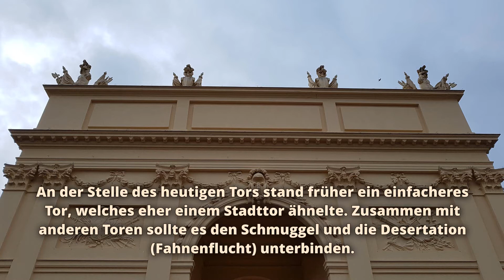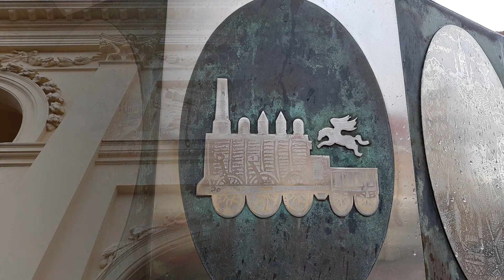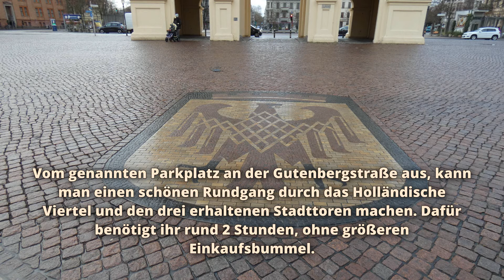#89 Brandenburger Tor in Potsdam, Brandenburg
Brandenburger Tor in Potsdam

Navi-Adresse (Ausflugsziel): Luisenplatz, 14471 Potsdam
Navi-Adresse (Parkplatz): z. B. gegenüber der Gutenbergstraße 78, 14467 Potsdam

Dauer Wegstrecke (vom Parkplatz zum Ziel): ca. 10 bis 15 Gehminuten
Gesamtdauer (inkl. Rückweg): ca. 30 bis 45 Minuten

Kinderfreundlich: Ja
Rollstuhl / Kinderwagen geeignet: Ja
Hunde erlaubt: Ja

Öffnungszeiten: Ganzjährig, rund um die Uhr

Eintrittspreis: Kostenfrei

Die im Video verwendete Musik stammt von youtube und ist von:

Track 1: Chris Haugen (Hero's Ascent)
Track 2: Freedom Trail Studio (No Slope)

Viel Spaß beim Besuch des Brandenburger Tors in Potsdam.